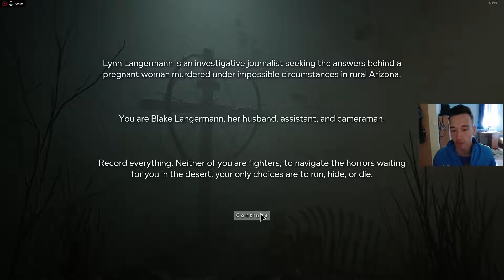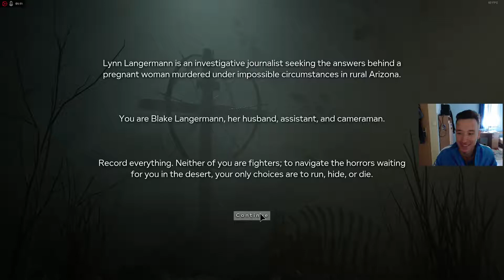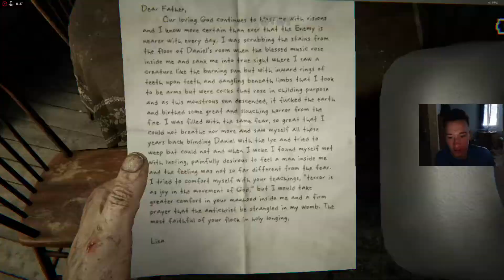OUTLAST 2 Gameplay Walkthrough part 1 Genesis (Outlast II) Gaming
Outlast 2 (stylized as OU⸸LASTII) is a first-person survival horror video game developed and published by Red Barrels. It is the sequel to the 2013 video game Outlast, and features a journalist named Blake Langermann, along with his wife Lynn, roaming the Arizona desert to explore the murder of a pregnant woman, Jane Doe.[2] Unfortunately, Blake and Lynn get separated in a helicopter crash, and Blake has to find his wife while traveling through a village inhabited by a sect that believes the end of days is upon them.
Shortly after the release and popularity of Outlast, Red Barrels announced the sequel. A gameplay demo was then released at both PAX East and E3 2016 on April 22 and June 15 respectively, with a release slated for Fall 2016. However, due to complications during development, the game was delayed to Q1 2017 on August 1. Despite the promise to release the game in Q1 of 2017, the game's release date was further pushed to Q2 2017.[3]
The game was released on April 25, 2017 for Microsoft Windows, PlayStation 4 and Xbox One.Outlast 2 is a first-person survival horror game that, like its predecessors Outlast and Outlast: Whistleblower, is a single-player campaign. It is set in the Sonoran desert. The game is also carrying over the found footage characteristics from the first game. The player controls the investigative journalist Blake Langermann, who investigates a dilapidated rural area in Supai,[4] near the Sonoran Desert.
Langermann is completely unable to fight and can only defend in scripted scenes similar to the original Outlast,[5] and can hide in lockers, crouch, run, jump, walk, vault and climb much like the first game but the player has a much more limited stamina meter and must manage how long they run or else they will become slower and exhausted causing their pursuer to catch up to them. He only possesses a camcorder, which has night vision enabled, though the camcorder's batteries are also drained when night vision is used. Unlike the first game, Langermann's status as a cameraman means he has a much more advanced camera in his possession, one with clearer footage, zoom, and an audio detection system built into each speaker that can be used to detect distant footsteps and other noises but the camera is also equipped with an inventory system displaying the amount of footage they recorded. Spare batteries suitable for the camcorder are spread throughout the locations.[6] Langermann also wears glasses, which limits the player's vision if they fall off.[4]
Blake Langermann, an investigative journalist and cameraman working alongside his wife, Lynn, crash-lands and roams onto the Supai region[4] of the Sonoran desert while following the mysterious murder of a young, pregnant woman only known as Jane Doe.[2] While searching for his missing wife, Blake must travel through a village cut off from society where a sect that believes the end of days is upon them has taken up residence.
After the successful release and development of Outlast, Red Barrels confirmed the development of Outlast 2 on October 23, 2014.[7] It was also reported that the characters and setting would be much different than the first, as players wouldn't return to Mount Massive in the sequel.[8] In an interview with Bloody Disgusting, co-founder Philippe Morin stated that "we really want to keep improving our craft, but ultimately we'll approach things the same way."

On October 28, on both Red Barrels's Facebook and Twitter accounts, a post featured a bulletin board with documents posted saying, "Classified", and the word "Tomorrow" across the picture.The next day, the teaser trailer for the game was released on their YouTube account.

On January 26, 2016, when asked about the possibility of being released simultaneously and pre-order, Red Barrels replied that it might be possible but are not exactly sure. February 5, Morin was interviewed by Indie Games Level Up! about the game, in which he stated that it was largely based on the Jonestown massacre of 1978. On April 4, a video named "Jude 1:14-15" was released by Red Barrels. Unlike other teasers, the video contains a cross of St. Peter across a background of clouds, with an ominous backmasked audio message. Played in reverse, the message reads:
The game was made available digitally on April 25, 2017 for Microsoft Windows, PlayStation 4, and Xbox One. Alongside the digital launch, Outlast Trinity, a physical collection of the Outlast series will also be released. The game was originally slated for Fall 2016 release as stated on the teaser trailer,[however, on August 1, the company announced that the game's release would be postponed until Q1 2017.